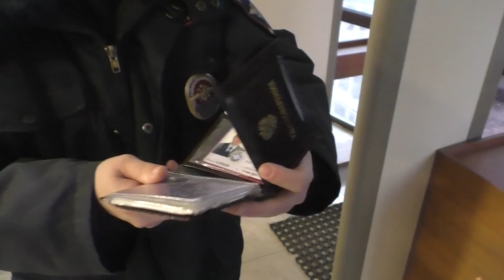🔥Воронеж. #1. Цирк да и только. Хотел привлечь по ст. 20.6.1 КоАП и обломался по полной🔥